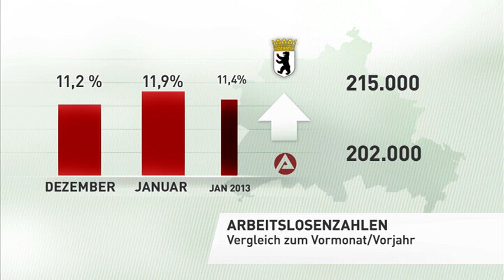Arbeitslosenquote gestiegen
Die Zahl der Arbeitslosen in Berlin hat sich im Januar saisonbedingt um gut 13 000 auf rund 215 000 erhöht. Die Quote stieg verglichen mit Dezember um 0,7 Punkte auf 11,9 Prozent, wie die Regionaldirektion der Bundesagentur für Arbeit am Donnerstag mitteilte. Das sind aber 0,5 Punkte weniger als vor einem Jahr. Das ist der niedrigste Januar-Wert seit 1991.